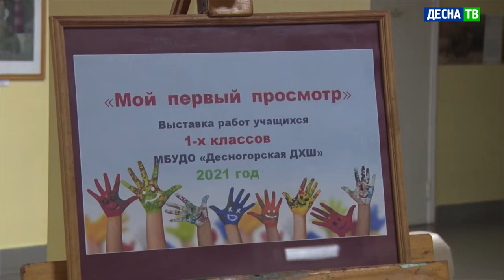Десна-ТВ: Первая выставка самых юных художников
От чистого листа до осознанных художественных композиций – такой путь юные десногорские художники успели пройти всего за полгода. Доказательством этому стала выставка «Мой первый просмотр».  В экспозиции представлены лучшие работы первоклассников Детской художественной школы.